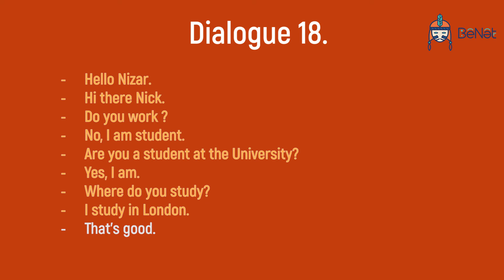ENGLISH DIALOGUES: Dialogues 18. I am a student.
Всем привет! На связи BeNat!
Сегодня последний диалог из серии для начального уровня.

ДИАЛОГ № 18. Я студент.
DIALOGUE 18. I am a student.